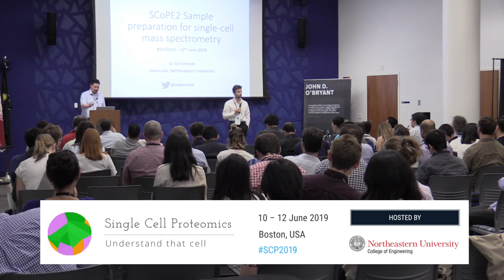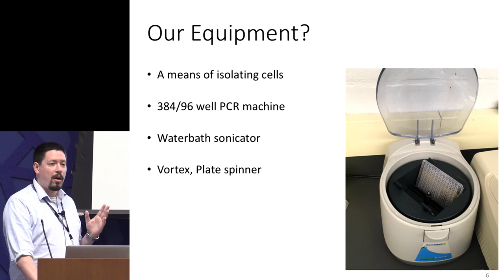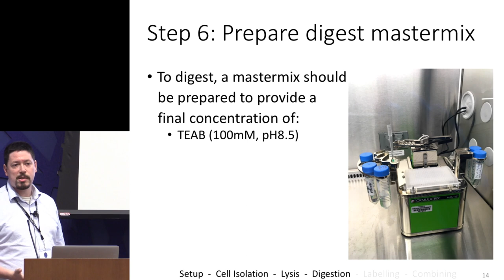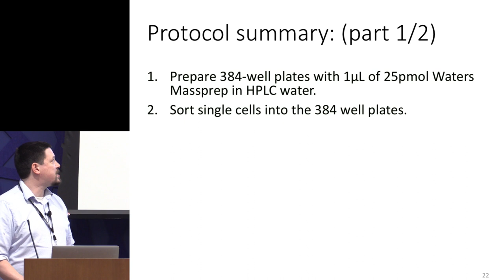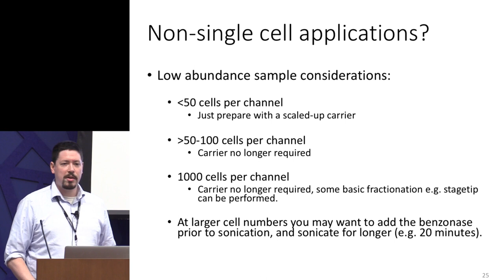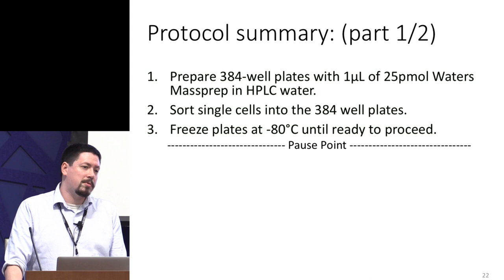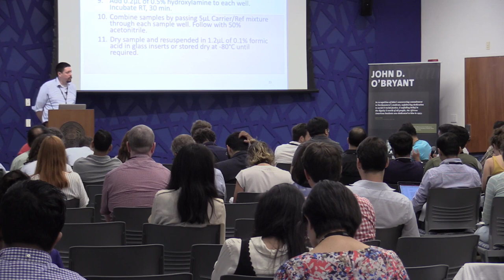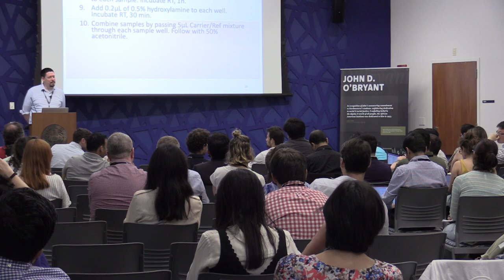Sample preparation for single-cell MS analysis | Edward Emmott | SCP2019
A major limitation to applying quantitative LC-MS/MS proteomics to small samples, such as single cells, are the losses incurred during sample cleanup. We discuss our revised SCoPE2 pipeline for processing single-cell samples, building on the SCoPE-MS method using mPOP lysis (Specht et al. 2018, bioRxiv). This involves using only mass spectrometry-compatible reagents, as well as a move to freeze-heat lysis of samples. This removes the need for sample cleanup and permits automation and higher throughput sample processing. We will explain how proceed from FACS-sorted single cells in multi-well plates to semi-automated SCoPE2 sample preparation.

Relevant publications for further reading:

Specht H, Emmott E, Koller T, Slavov N  (2019)
High-throughput single-cell proteomics quantifies the emergence of macrophage heterogeneity, bioRxiv DOI

Specht H, Harmange G, Perlman DH, Emmott E, Niziolek Z, Budnik B, Slavov N. (2018)
Automated sample preparation for high-throughput single-cell proteomics

Huffman RG, Specht H, Chen AT, Slavov N.  (2019)
DO-MS: Data-Driven Optimization of Mass Spectrometry Methods
J. of Proteome Res. DOI

Chen AT, Franks A, Slavov N.  (2019)
DART-ID increases single-cell proteome coverage
Specht H, and Slavov N. (2018)
Transformative opportunities for single cell proteomics

Budnik B., Levy E., Harmange G., Slavov N. (2018)
SCoPE-MS: mass-spectrometry of single mammalian cells quantifies proteome heterogeneity during cell differentiation